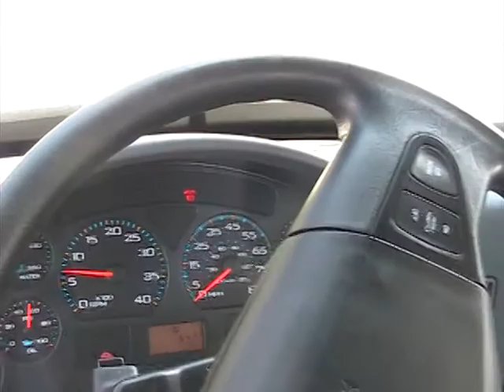Unit 7007-3690 3009 Scorpion T3 on 2007 International Chassis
2007 International Chassis with a Diesel Engine and an Automatic Transmission with a Scorpion T3 Crash Attenuator with an Arrow Board. UNDER CDL!